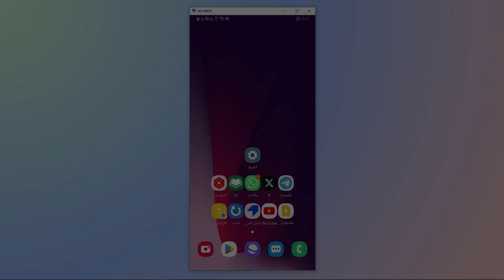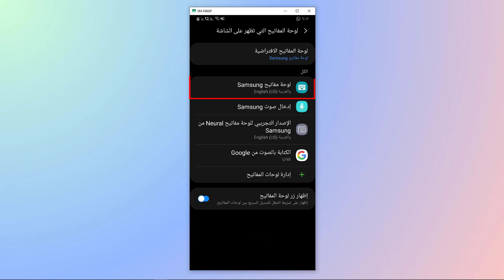طريقة اظهار ايقونة الحافظة في لوحة المفاتيح في الهاتف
طريقة اظهار ايقونة الحافظة في لوحة المفاتيح في الهاتف بخطوات سهلة وبسيطة و طريقة اظهار زر الحافظة في لوحة المفاتيح